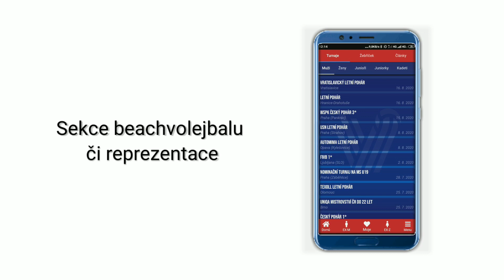Aplikace Český volejbal pro mobilní telefony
Na systémech ios (App store) nabo android (Google play) si můžete stáhnout plnohodnotnou aplikaci Český volejbal.